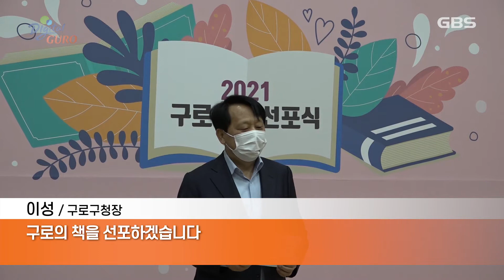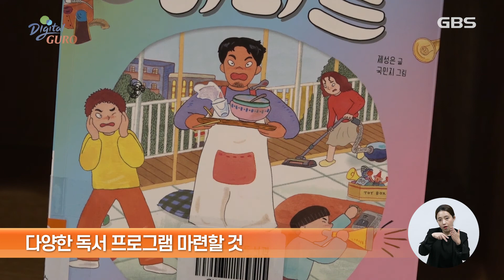[GBS뉴스매거진] ‘2021 구로의 책’ 선포식 개최